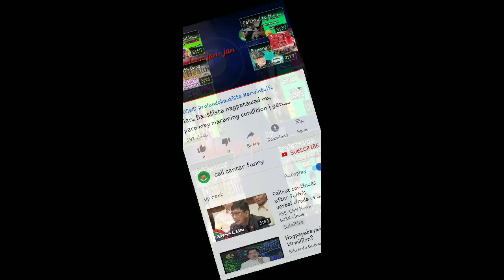ERWIN TULFO vs Bautista, latest.